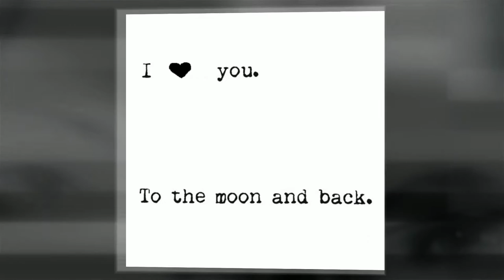WASSON PIONEER REALTY UNDERSTANDS THE IMPORTANCE OF FAMILY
The Importance of Family and Where You Live Is So Important and Wasson Pioneer Realty Understands That Fact.  Laura Jensen As Your Buyer Agent Will Take The Time Needed To Find You and Your Family The Home You Have Been Searching For.  As Your Selling Agent, Laura Utilizes Her Knowledge To Sell Your Home With The Great ROI Possible So That You Can Get To The Next Step In Your Life Whichever Direction You Might Be Lead.

Laura Wasson-Jensen
Wasson Pioneer Realty
Principal Broker
Appraiser Trainee